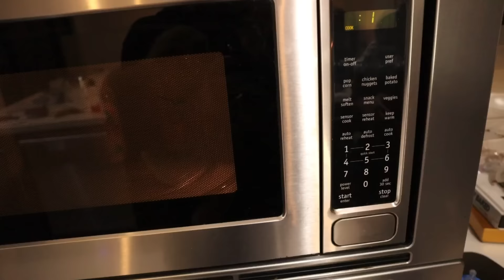MONKEY SLEEPOVER ! WHERE DID THEY COME FROM ?!